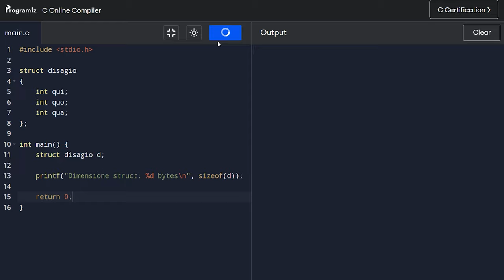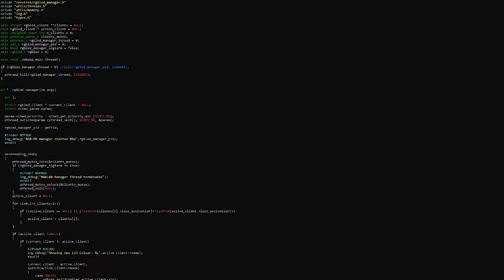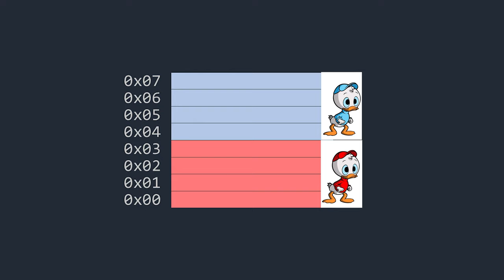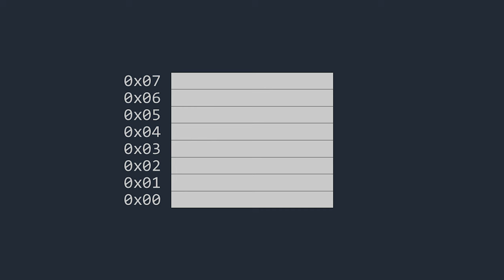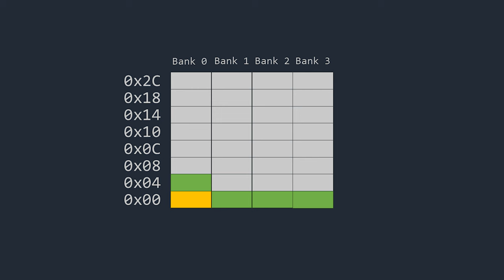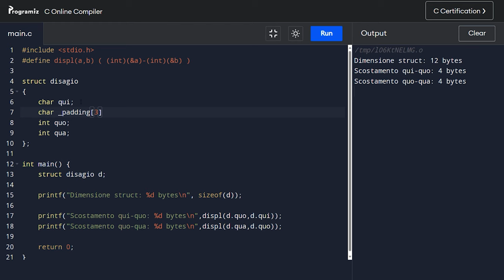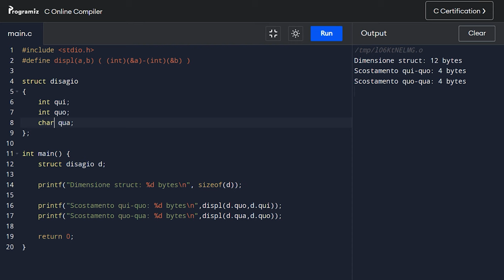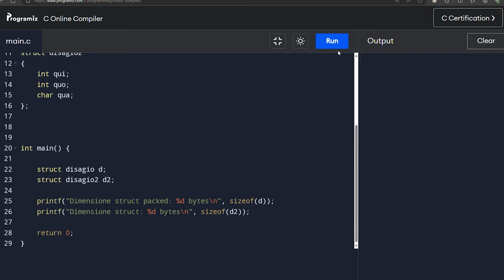Il MISTERIOSO caso delle STRUCT di C/C++ - AFK CODE ACADEMY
L’allineamento della memoria è un argomento complicato. Ma ci provo a fare del mio meglio per spiegarvelo in un modo più semplice possibile. Se riesco in questa missione, scrivetemelo qui sotto nei commenti. E salutatemi Qui, Quo e Qua.

VIDEO CA-23-018